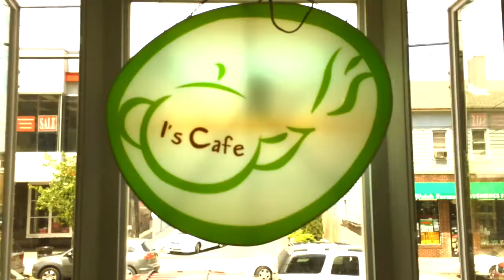Pharmacy, Phil Wickham, and Phriendship (EP 1)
This is my very first vlog. I have no idea what I'm doing.